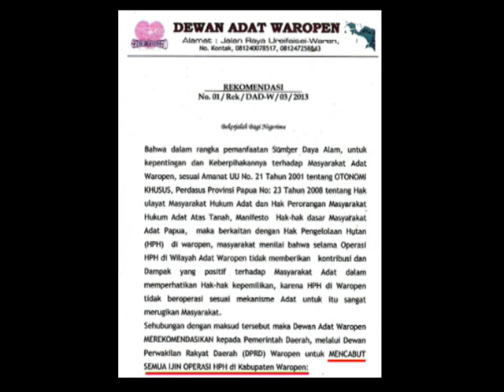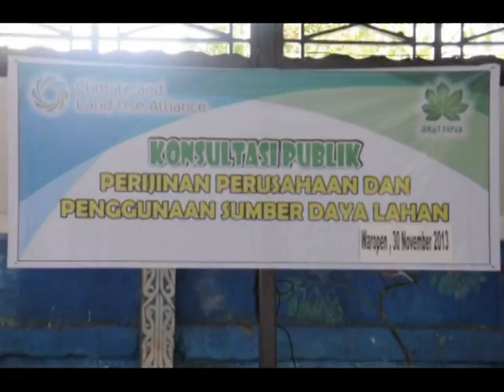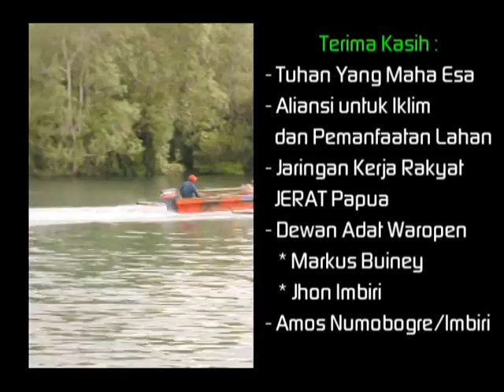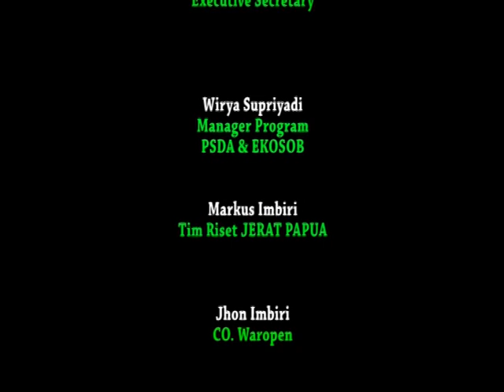WAROPEN - TANAH ADALAH MAMA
Pandangan Waropen dan Peran Masyarakat Adat (Jaringan Kerja Rakyat/JERAT Papua)